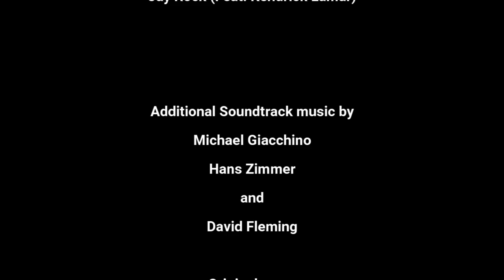The Fear Trilogy Part One: City of Fear (Gta 5 Movie Special)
Three years after the events of The Riddle Trilogy, Edward (Python) hasn't taken everything well. When Meeting with Floyd (Andre), He learns of a new threat. Who may be closer to Edward than he thinks..